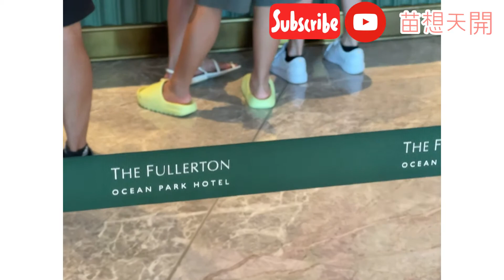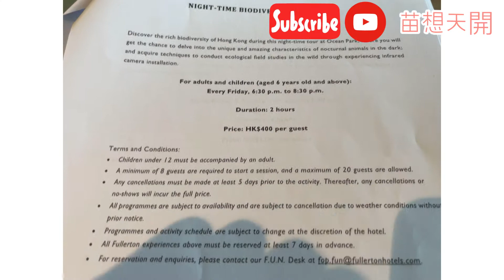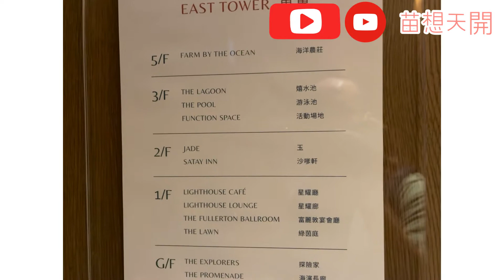香港富麗敦海洋公園酒店-生日瘋狂之旅！ $3500 包房間，$300 dinner credit , 雙人早餐及雙人水上樂園門票 The Fullerton Ocean Park Hotel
香港富麗敦海洋公園酒店-生日瘋狂之旅！  $3500 包房間，$300 dinner credit , 雙人早餐及雙人水上樂園門票

香港富麗敦海洋公園酒店

香港富麗敦海洋公園酒店為一間可持續發展及臨海奢華度假酒店，亦是香港首間富麗敦酒店和全球第一間富麗敦度假酒店。酒店提供425間精心設計的客房，全部均飽覽南中國海美景，為客人提供一個温馨寧靜的休閒勝地。酒店設有5 間餐廳、無邊際泳池、兒童嬉水池、室內兒童玩樂區、健身中心和水療中心。我們誠邀您一同探索充滿活力且迷人的南區，感受本地人獨特的生活方式、遊覧各式自然奇觀、海洋公園和無盡的旅遊景點。